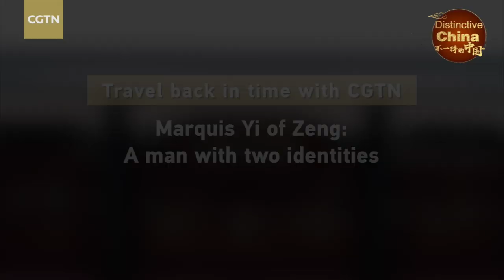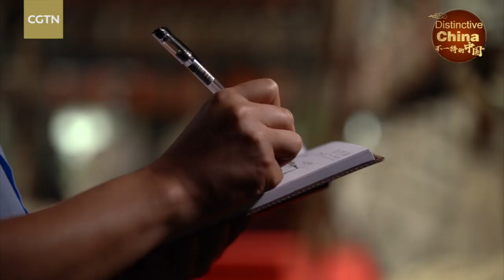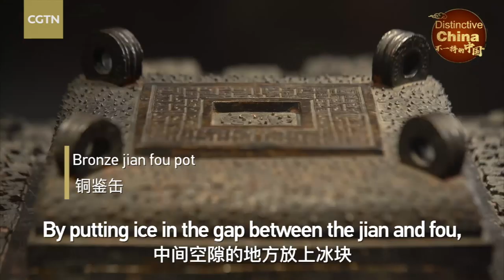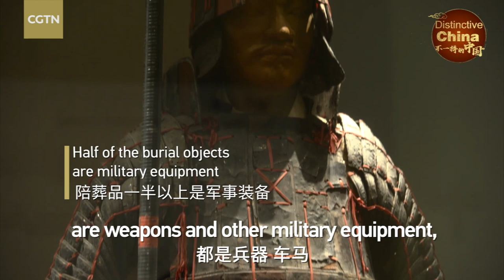An ancient 'slash worker': Marquis Yi of Zeng and his alter ego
The clanging sound of swords clashing was not music to the ears of a Chinese king during the Warring States period (475 B.C. – 221 B.C.). At a time of bloodshed and violence, Marquis Yi of Zeng found peace in the gentle ring of chimes.